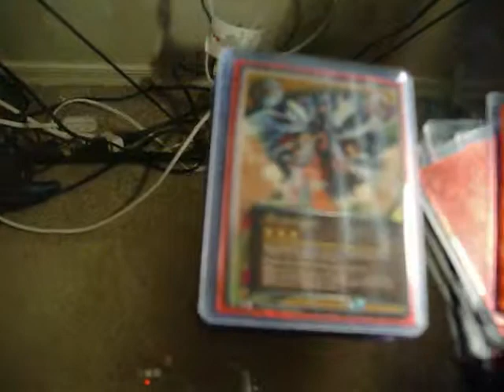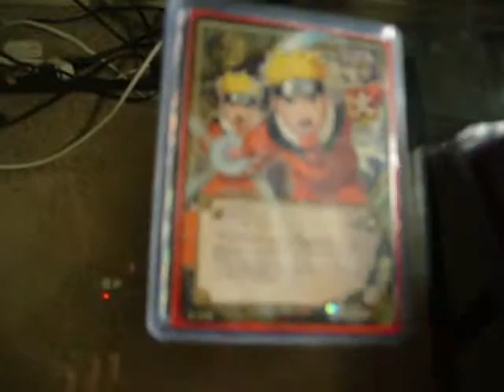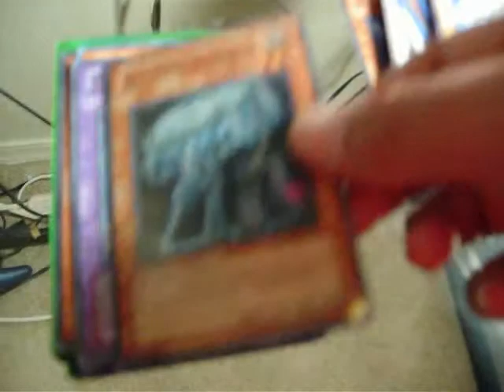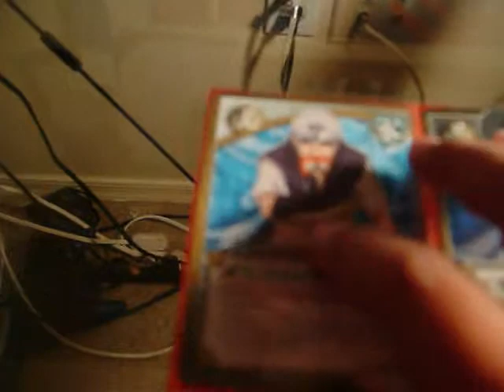cards for trade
if u want to trade u must trade naruto cards not pokemon or yu gi oh only naruto